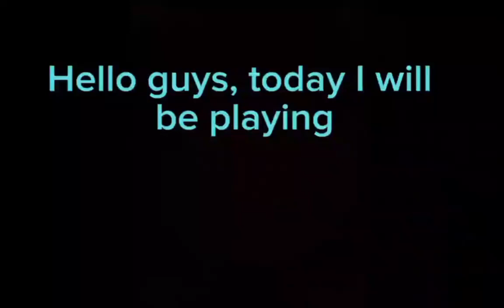youtube video #-uXlU0cbtsU